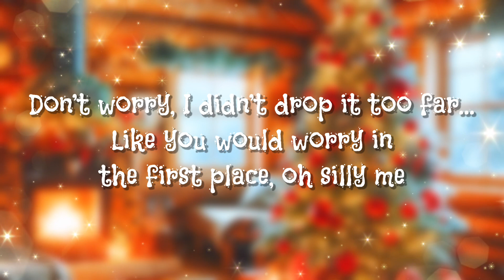Opening my Christmas calendar - DAY 10🎄